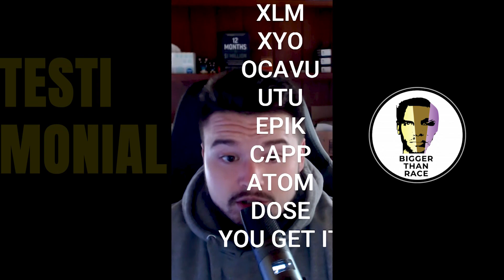BTR COMMUNITY TESTIMONIALS🙏🏾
BIGGER THAN RACE

BMONEY22487

GDLI6DG4JQ4IJZYW5D3XYYDVOMWXBS6TCYGCWCULBJ7YLBEK5HKJC4UY

0x48C527D82b719F4ED1f1B3f849122f03F06E1B21

0:00​